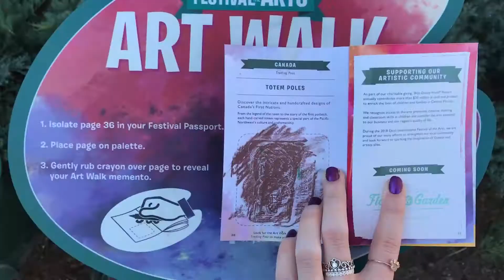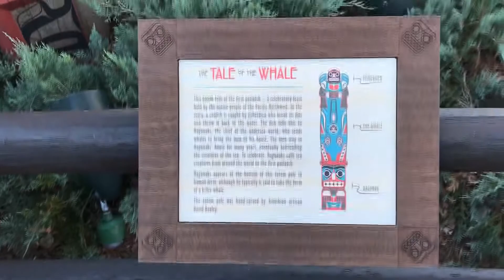A Day at Hollywood Studios and Epcot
We went to Hollywood Studios and walked to Epcot (and back, and back again) through the Boardwalk